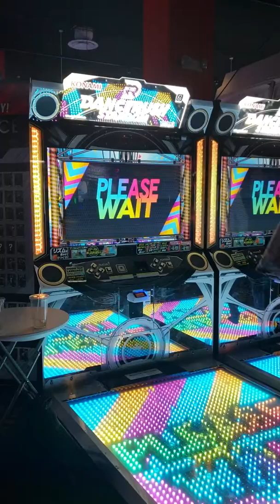[Air vs Huy] Catch Our Fire! (STARDOM Remix) by kors k Lv10 Duel 1